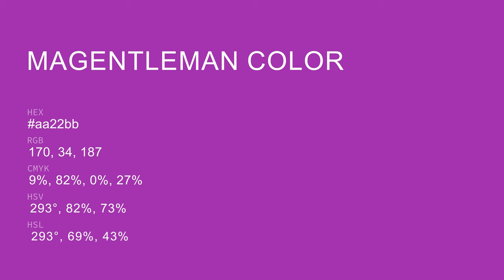Magentleman color aa22bb hex color - Violet color - Cool color aa22bb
What color is Magentleman ? aa22bb hex color - Violet color - Cool color aa22bb

Hex aa22bb Color Code is also known as Magentleman color.

Hex aa22bb Color code in RGB color code model is created after adding 66.67% red color, 13.33% green color and 73.33% blue color.
Hex aa22bb Color code in CMYK color (process color) code model is generated after subtraction of 9% cyan, 81% magenta, 0% yellow and 26% black.